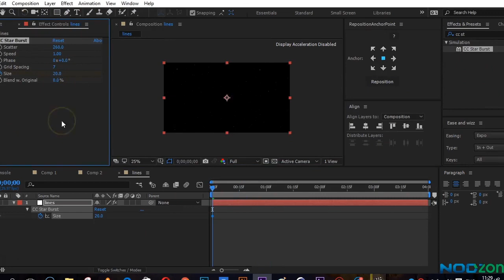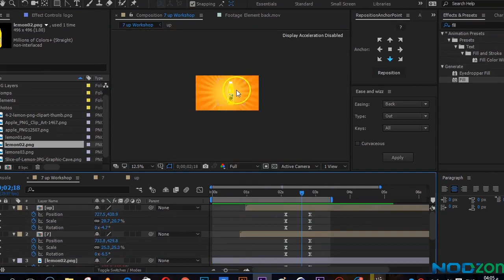Fast making 7up Lemon Workshop